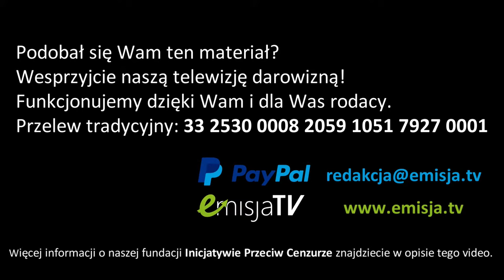Z wyborów na wybory nie ma wyboru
Wesprzyj naszą pracę darowizną: 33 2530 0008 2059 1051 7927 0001
Dopiero co zakończyły się wybory samorządowe, a już rozpoczyna się kolejna kampania wyborcza. 9 czerwca wybierzemy 52 eurodeputowanych, którzy przez kolejne pięć lat będą reprezentować Polskę w Europarlamencie. Dla Unii Europejskiej, która w ostatnich latach wkroczyła na ścieżkę federalizacji i dekarbonizacji, te wybory mogą być przełomowe. Wiele mandatów mogą bowiem uzyskać siły eurosceptyczne, czego już obawiają się decydenci z Brukseli.

Większość partii politycznych i komentatorów opiera swe przewidywania na sondażach, ale trudno tym razem zignorować najbardziej wiarygodny "sondaż", czyli wyniki ostatnich wyborów. Tu Prawo i Sprawiedliwość w plebiscycie do sejmików wojewódzkich zajęło pierwsze miejsce. Straciło jednak władzę w dwóch regionach. Dlatego też partia Jarosława Kaczyńskiego pokusiła się o nową narrację na najbliższą elekcję. Oto mimo spolegliwej dotychczas postawy rządu Mateusza Morawieckiego wobec unijnych instytucji, tym razem górę bierze narracja anty-unijna, a w niej przede wszystkim sprzeciw wobec federalizacji UE i Zielonego Ładu.

Tymczasem opcja rządząca szykuje się do wyrywania PiS-owi kolejnych obszarów władzy, czyli w tym wypadku mandatów europosłów. Koalicja Obywatelska i Trzecia Droga nie pogorszyły swoich wyników od wyborów parlamentarnych, ale dla Nowej Lewicy czerwcowe wybory mogą oznaczać walkę o polityczne przetrwanie. Poparcie dla tej formacji spada w okolicę pięcioprocentowego progu wyborczego. Mimo to partie rządowej koalicji będą szły do wyborów oddzielnie, co może zwiększyć szanse na polityczny upadek lewicy, reprezentującej najbardziej euroentuzjastyczne poglądy na polskiej scenie politycznej.

Do walki wyborczej szykuje się też Konfederacja, która wraz z Bezpartyjnymi Samorządowcami osiągnęła ostatnio podobny do jesiennych wyborów wynik, a także ugrupowania antysystemowe. Koalicyjna formacja prawicy rozpoczęła już kampanię wyborczą i zaprezentowała część liderów list. Do startu w eurowyborach szykują się też komitety wyborcze, które mogą odebrać część głosów listom firmowanym przez Krzysztofa Bosaka i Sławomira Mentzena. To m.in. nowa partia Janusza Korwin-Mikkego, partia Polexit Stanisława Żółtka czy koalicja Głos Silnej Polski Leszka Sykulskiego. Nie wiadomo jednak, czy formacje te zbiorą podpisy.

Czy wybory 9 czerwca 2024 roku zmienią obraz polskiej sceny politycznej? A może jeszcze bardziej utrwalą obecny system partyjny? O tym w kolejnym odcinku cyklu "Dokąd Zmierzamy?" Kamil Klimczak będzie pytać redaktora Stanisława Michalkiewicza.
PONIŻEJ ZNAJDZIECIE PAŃSTWO KILKA OPCJI WSPARCIA NASZEJ DZIAŁALNOŚCI

Tradycyjne przelewy na konto banku w Polsce:
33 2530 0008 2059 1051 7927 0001
Dla przelewów z zagranicy kod SWIFT/BIC:    NESBPLPW

Szczegółowe informacje o wsparciu naszej stacji znajdziecie Państwo tutaj Zapraszamy również do zapoznania się z działalnością naszej fundacji, o której również przeczytacie na naszej stronie internetowej

W tytule przelewu prosimy wpisać: "Darowizna na cele statutowe"

Polecamy też Państwa uwadze publiczną zbiórkę na dodatkowy sprzęt audio-video do naszego studia, dzięki któremu będziemy w stanie realizować DEBATY

Za wszystkie wpłaty serdecznie dziękujemy!!